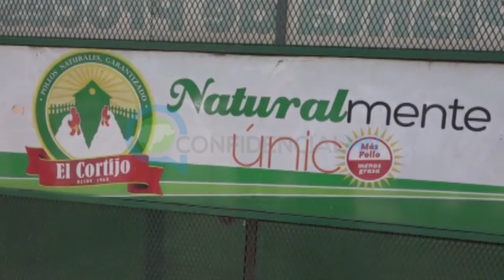Pobladores de aldea capitalina protestan por desechos de planta procesadora de pollos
Los pobladores de la aldea Loarque protestaron hoy por la emisión de olores pestilentes que proceden de la empresa procesadora de pollos El Cortijo, exigieron que el plantel sea trasladado a otro lugar a fin de frenar la contaminación